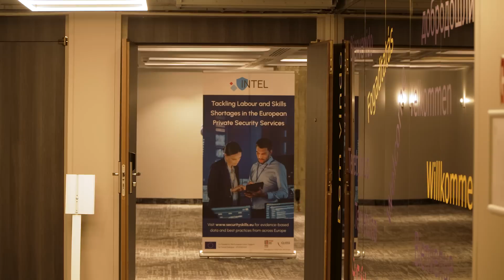Tackling EU Labour Shortages in Private Security Services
The private security sector in Europe provides essential services for public safety and security. EU sectoral social partners, CoESS and UNI Europa, map optimal ways to boost recruitment and address skills shortages.

Urgent solutions are needed to tackle labour and skills shortages in light of growing demand for increasingly sophisticated private security solutions. At the final stakeholder conference of the INTEL Project in February 2023, participants discussed the key findings and recommendations set out in a study co-funded by the European Union. Speakers called for regulators to revisit frameworks across Europe to ensure that public procurement processes support enhanced employment conditions and training opportunities to attract a more diverse workforce. Sharing of best practices, sectoral social dialogue and scope for collective bargaining were also highlighted as pre-requisites for a successful way forward. Let's hear from some of the participants.